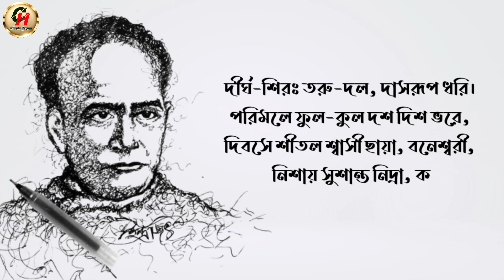ঈশ্বরচন্দ্র বিদ্যাসাগর|মাইকেল মধুসূদন দত্ত|Vidyasagar Kobita|Ishwar Chandra Vidyasagar Kobita|কবিতা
কবিতা-ঈশ্বরচন্দ্র বিদ্যাসাগর
কবি-মাইকেল মধুসূদন দত্ত
আবৃত্তি-আবির চক্রবর্ত্তী।

আমি আবির চক্রবর্ত্তী।
কিছু বিখ্যাত কবি ও আমার নিজের লেখা কবিতা  ও নাটকের ভিডিও আমার এই চ্যানেল এ পাবেন।
ভুল ত্রুটি থাকলে অবশ্যই কমেন্টস এ জানাবেন।
সকলে ভালো থাকবেন।

ঈশ্বরচন্দ্র বিদ্যাসাগর কবিতা

বিদ্যার সাগর তুমি বিখ্যাত ভারতে কবিতা

বাংলা কবিতা

কবিতা আবৃত্তি

Ishwar chandra vidyasagar kobita

iswar chandra vidyasagar poem

 bidyar sagar tumi bikkhato bharote

bidyar sagar tumi poem lyrics

bidyar sagar tumi poem

bidyar sagar tumi bikhyata bharate

vidyasagar kobita abritti

bidyasagar kobita

Chotoder kobita

bangla kobita

kobita abritti

bengali kobita

bengali recitation